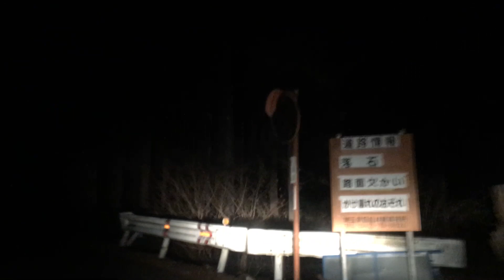埼玉ドライブ 天覧山から6 2022/12/24